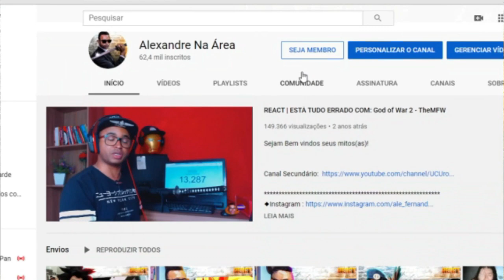REACT Meu ranking de shounen - Jumentossauro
Configurações do meu PC:

Processador: fx 8320e
Mobo: Ga970 USB3
GPU: gtx 750 ti 2gb gddr5